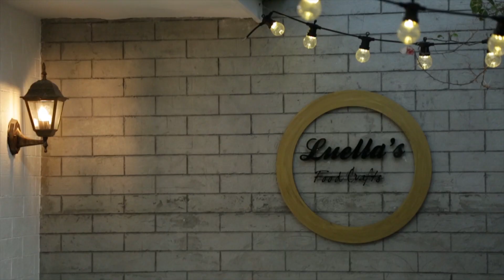What is Luella's Food Crafts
Luella's Crafts specializes grazing tables & grazing boxes that includes cheese and charcuterie, cakes and many more! Enjoy!